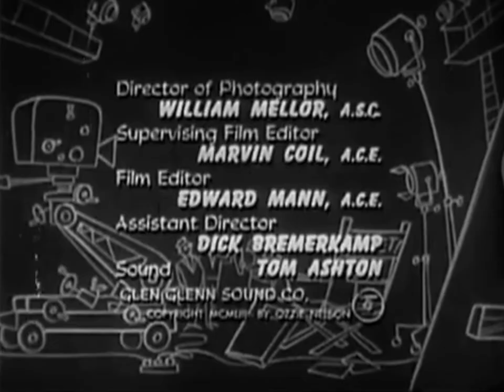The Adventures of Ozzie and Harriet: The Traders (1953)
Ozzie tries to teach Ricky and David how to get a good deal in the swap trades they make with friends.